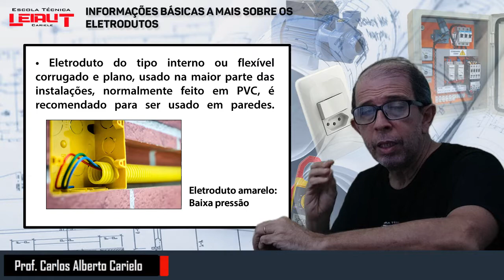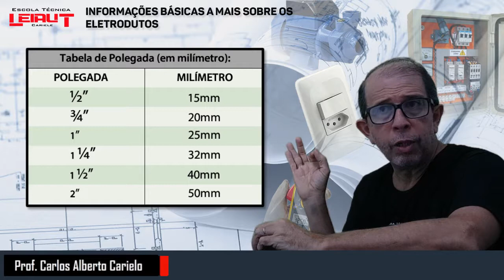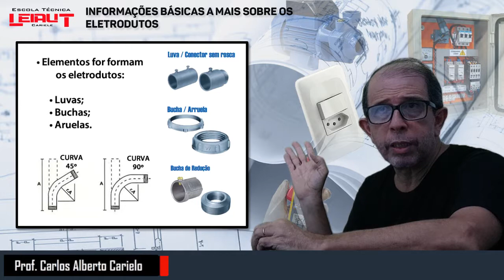Informações Básicas a Mais Sobre os Eletrodutos